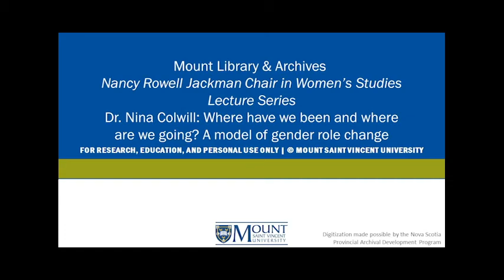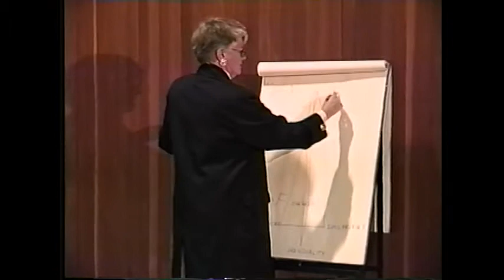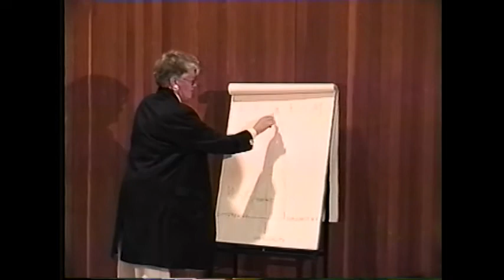Dr. Nina Colwill: Where have we been... | MSVU Archives Audio/Video Collection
This 1995 recording contains a lecture from Dr. Nina Colwill (author and owner of Decision Research) in the Nancy Rowell Jackman Chair in Women's Studies Lecture Series. Dr. Colwill's lecture is titles "Where have we been and where are we going? A model of gender - role change." Dr. Sheila A. Brown, Academic Vice President introduces Dr. Colwill.

MSVUA-AV-415